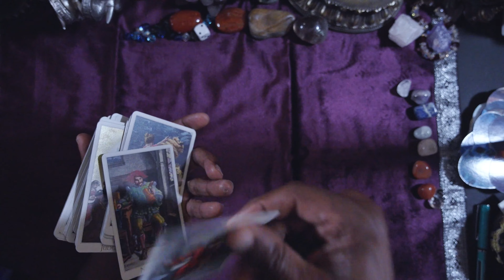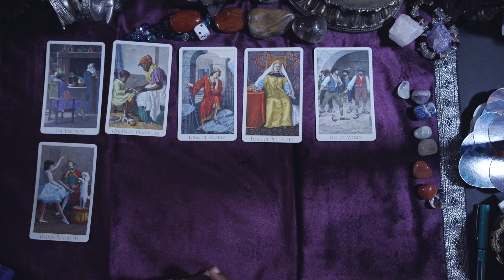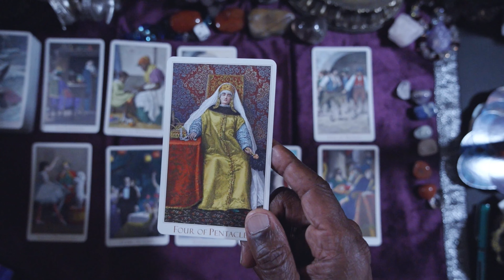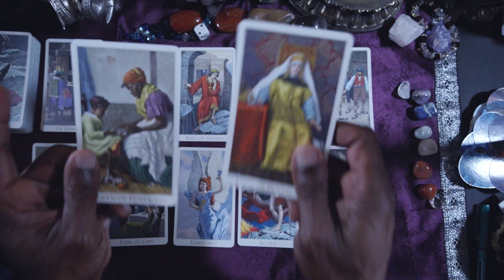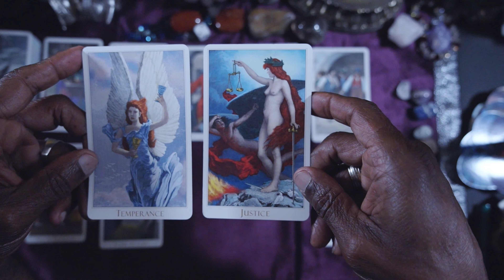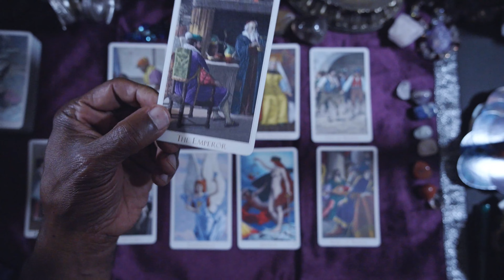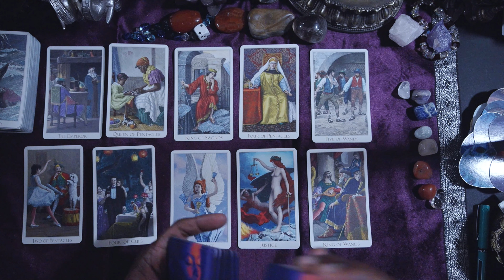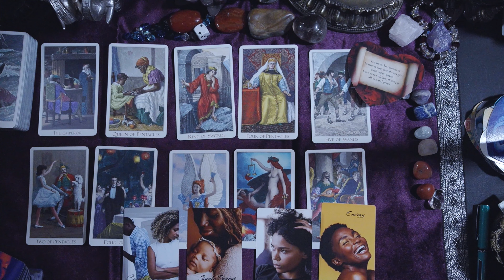TAURUS GENERAL MONTHLY LOVE FORECAST OCTOBER, 2022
TAURUS GENERAL WEEKLY OUTLOOK SEPT 19TH-25TH, 2022.

TRUTH'S ORACLE
LOVE ORACLE

LOVE & LIGHT!